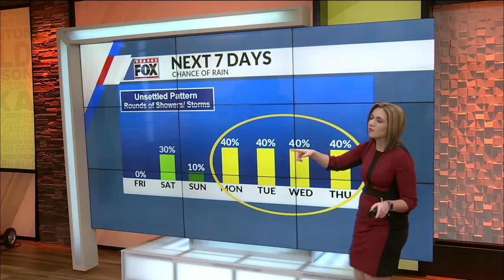Ozarks FOX AM-Coffee Talk Hour 2-04/26/19